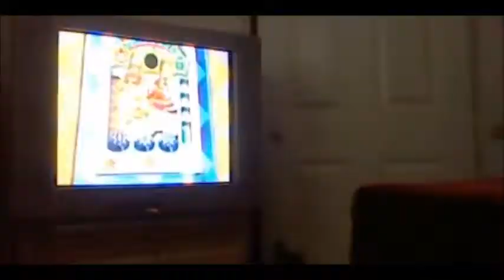Subscribe Trailer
Music for this Trailer:Forsaken-Main Theme